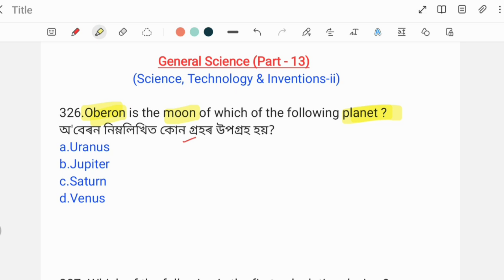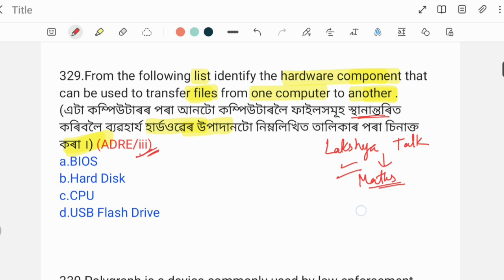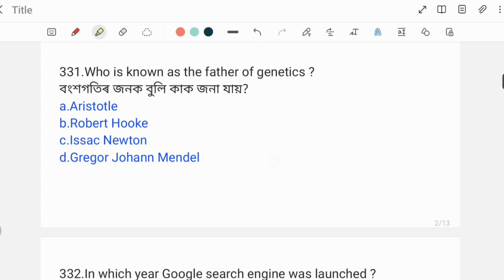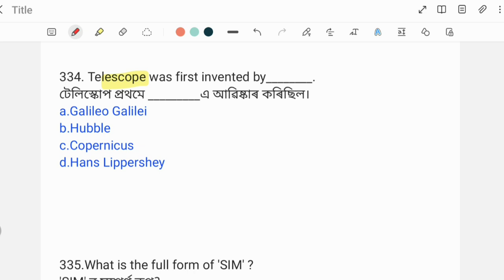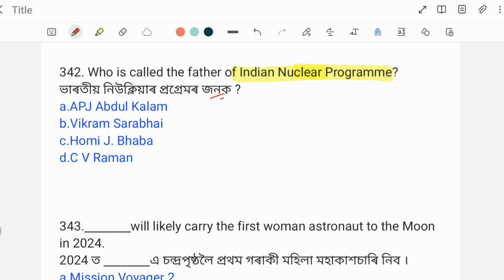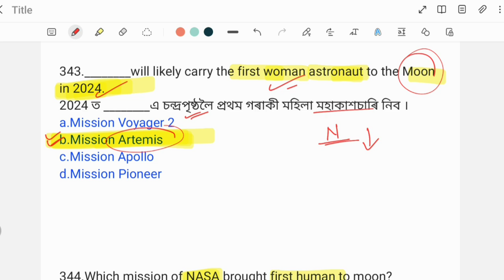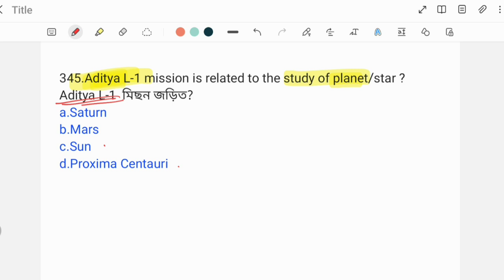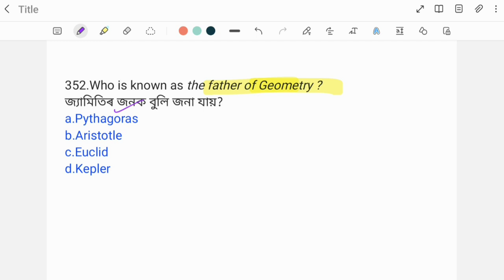(Class-13) 500 MCQ on General Science for ADRE Grade III Grade IV Exams of Assam. Assam Police. TET